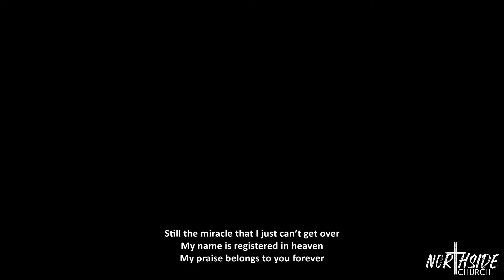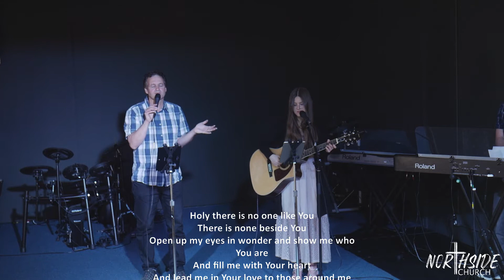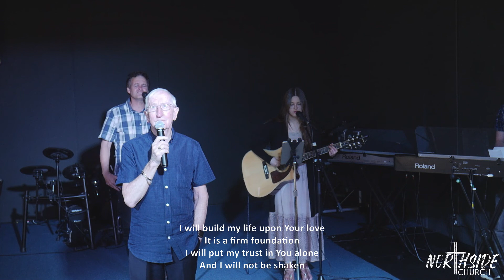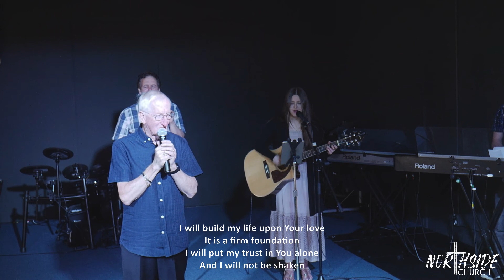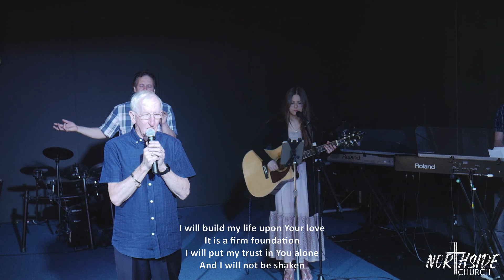Northside Christian Church